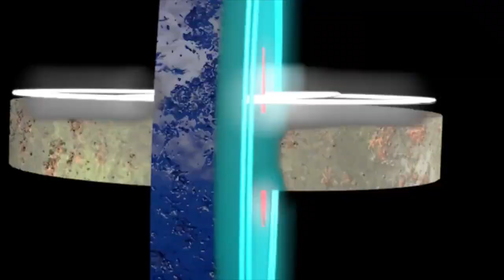CASSANDRO EL EXOTICO & PURE BRITANNICO vs EL PAVO REAL & EL PIRANA (NO DQ)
This phenomenal tag match lit the Bethnal Green faithful like never before! The legendary Cassandro El Exotico returns to Lucha Britannia vs Cara Noir aka Pavo Real.

Match starts at 11:36

Don't miss your chance to get tickets to our next show before it sells out! Our next show is Friday 18th Jan.